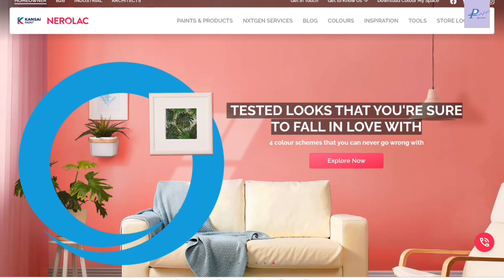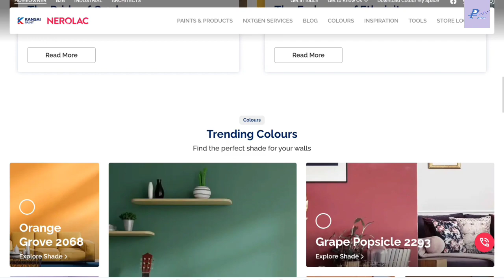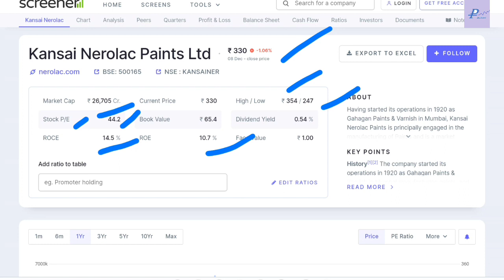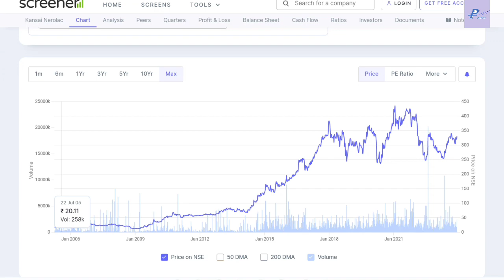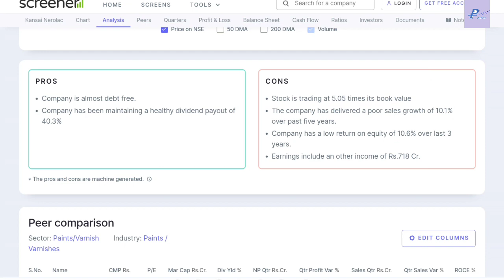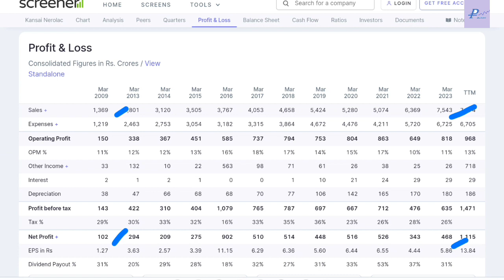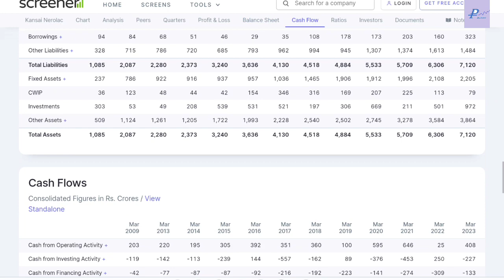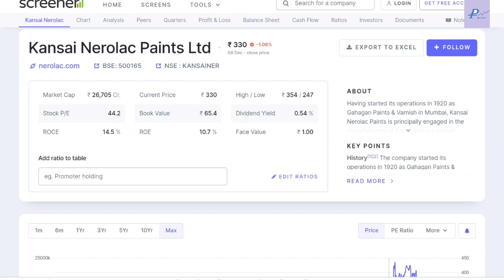Kansai Nerolac Paints Share | Long Term Share | Review | Analysis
In this video, you're going to learn about Kansai Nerolac Paints Share  latest news and Results.

Kansai Nerolac Paints Share  is in my portfolio so I am discussing about this share and telling you in this video about its Fundamentals. So in this video I am discussing about All Results of Kansai Nerolac Paints Share  . You can learn All ups and down in Kansai Nerolac Paints Share  and how any share becomes penny stock and how any share becomes blue chip share and how share becomes multibagger share. All the share market falls and rise, bull market and bear market, Loss to Profit of my portfolio are covered in all my videos and as per share situation how I made profit. Kansai Nerolac Paints Share  analysis and Kansai Nerolac Paints Share  latest news are covered. All the basics knowledge for beginner in share market I try to explain in better ways. So you can check my all videos and learn all the market knowledge from my experience.